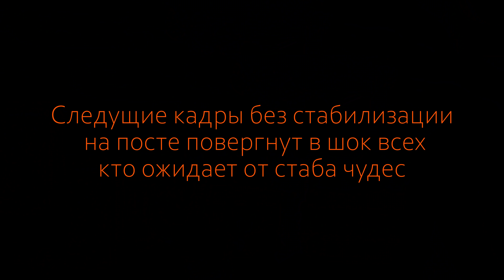Основы видеосъемки. Стабилизация видео.